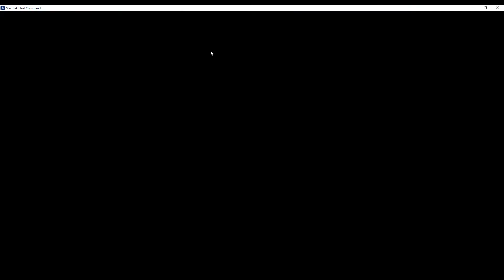Refractive Beam Projectile Unlocking, Star Trek Fleet Command